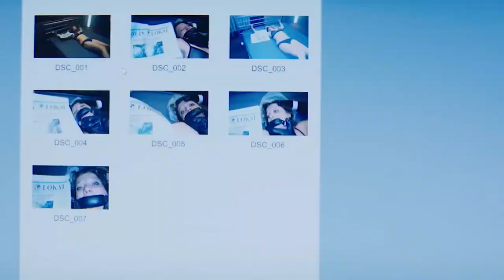Männer Benutzen ein Mädchen, um Geld zu verdienen (Film erklärt Deutsch)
Zwei Kriminelle planen sorgfältig die Entführung einer Person zwecks späterer Lösegeldforderung. Sie wählen das junge Mädchen Stella - sie ist das einzige Kind in einer wohlhabenden Familie, daher scheint ihr Wert unbestreitbar. Als die Männer bereit sind, entführen sie Stella direkt von der Straße, bringen sie an einen abgelegenen Ort, ketten sie an ein Bett und wenden sich dann mit einer Lösegeldforderung an ihren Vater.

Film erklärt, film deutsch komplett, ganzer film auf deutsch, film erklärt deutsch, film erklärung